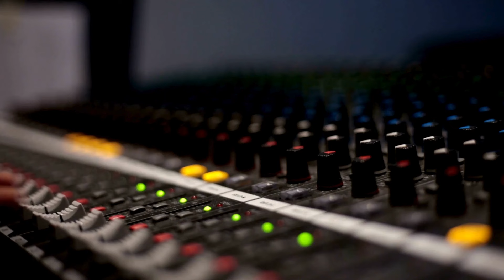Purple Desert Sessions #6 Audio Mill, DJ Beriba, Impello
This time, as promised, we have a special edition. Three dj's in 1 hour.

Join us via the live stream at: fnoobtechno.com
This set was broadcasted on Monday 10th of July from 20:00 - 21:00 (set) / 19:00 - 20:00 (UK)